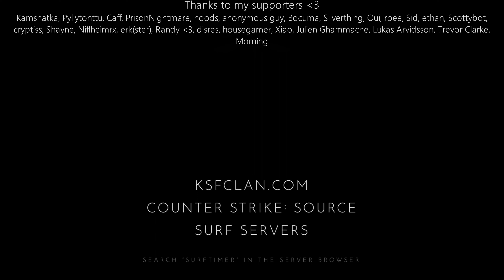surf_stickybutt WR. Surfed by greenvoid.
Due to pleasant political stuff i can no longer make any ad revenue on youtube. I'm gonna keep making videos until they decide to block youtube for me altogether.

So if u want to support me since i have no more ad money u can probably do it

[Surf Timer] - greenvoid finished in 00:59:80 (WR -00:00:49). Improving by 00:00:92
[Surf Timer] - greenvoid beat the map record! Rank: 1/881

Previous WR holder: rulldar

Map by: Roosta
Tier: 3

Date of run: July 9th, 2022

Song: Ol' Burger Beats - Enemies